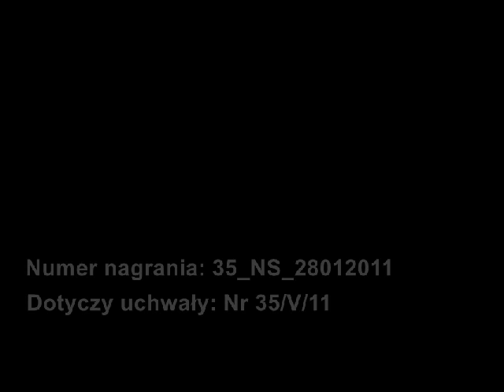35ns28012011 Kędzierzyn-Koźle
Nagranie sesji. Uchwała w sprawie rozpatrzenia skargi Pani (...)* na działania Prezydenta Miasta związane ze zbywaniem nieruchomości gminnych położonych przy ul. Grunwaldzkiej 45